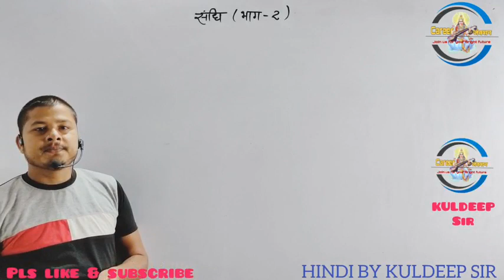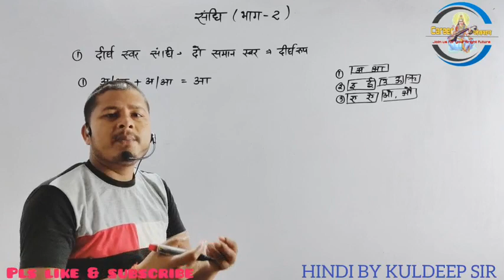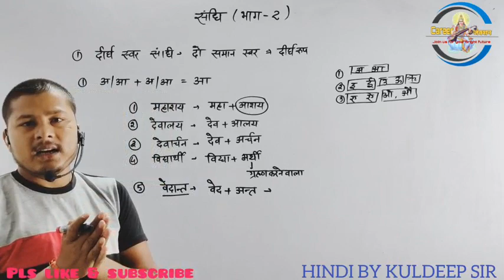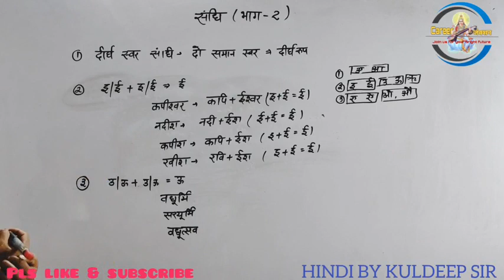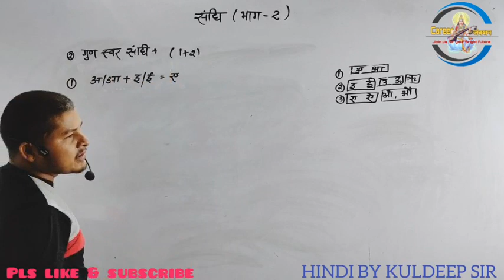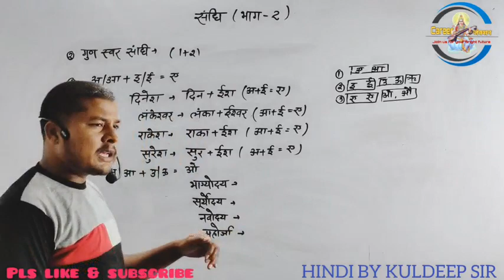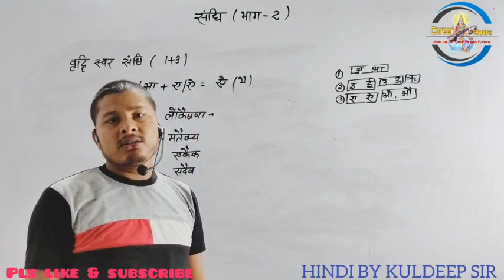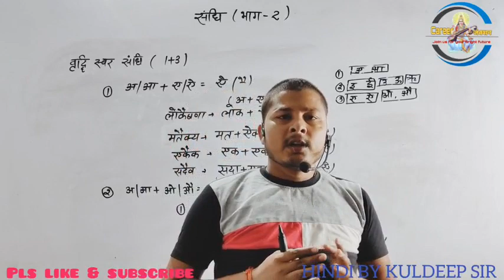संधि भाग-2 FOR#UPSSSC_UPP_UPSI_AHCRO_ARO_LEKHPAL etc.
PLNa8LZs0Y3XO6pWCpD_sz-QEYNZ4_Q5Xw